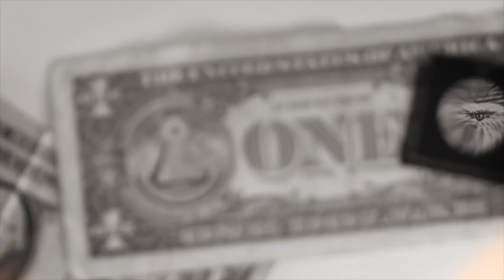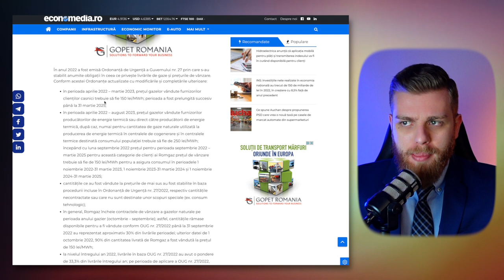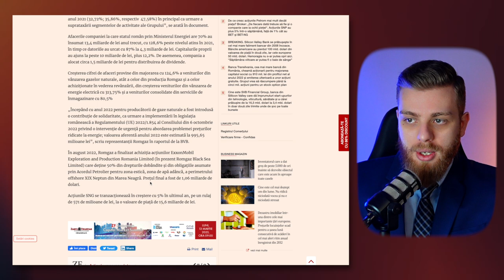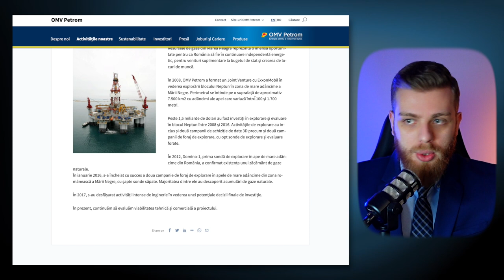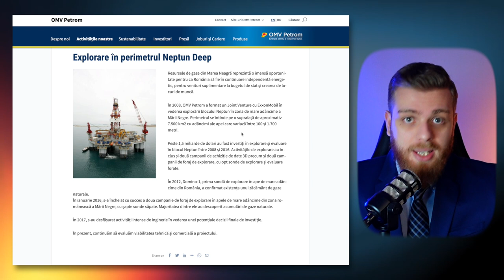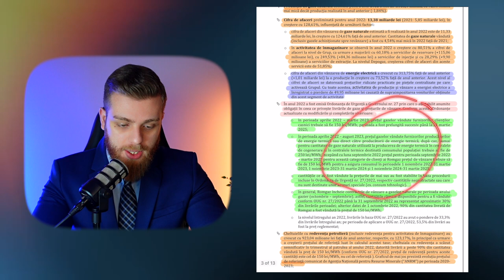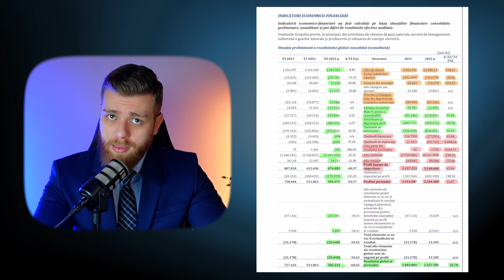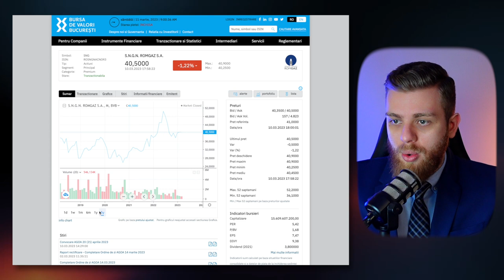Romgaz Are Potențial Uriaș | Viitorul Neptun Deep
💰 Investiții
Am construit un portofoliu de investiții personal care este alcătuit din mai multe clase de active și instrumente financiare, de la acțiuni individuale, ETF-uri, până la active alternative cum ar fi crypto-active și NFTs.

Cele mai profitabile investiții pe care le-am efectuat au fost în industria petrolieră prin achiziția de acțiuni individuale în companii producătoare de țiței și produse petroliere listate pe Bursa din New York în vara 2020. Contractele futures pe țiței se tranzacționau la o valoare negativă (unic în istorie), moment în care valoarea companiilor petroliere s-a prăbușit. Am profitat. Un alt exemplu de investiții profitabile a fost când banca centrală din SUA, FED a printat cantități uriașe de bani în economie, iar oamenii stăteau acasă, am avut investiții profitabile în companii bazate pe tehnologie. De asemenea, în crypto am avut investiții foarte lucrative, toate bazate pe o teza de investiții strictă.

Acum.